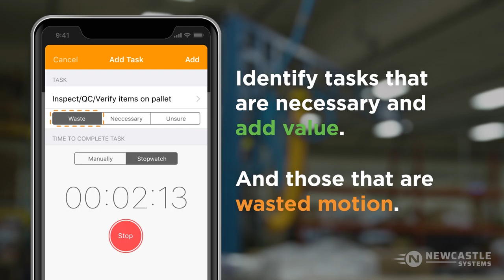Introducing the new MotionMeter V2 by Newcastle